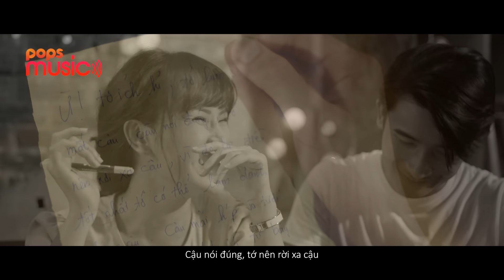Nơi Cuối Con Đường | Khánh Phương | Official Music Video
Bài hát: Nơi Cuối Con Đường
Ca sĩ: Khánh Phương
Lyrics:
Phía cuối đoạn đường chẳng thể níu giữ yêu thương.
Cớ sao lòng hoài vấn vương ngày tháng ấy
Có quá nhiều điều ngọt ngào nuối tiếc cho nhau
Tháng năm dài vùi lắp bao yêu thương đầu

Đêm buồn trôi tìm trong đơn côi
Tìm trong cơn mơ một vòng tay
Cho ngày mai còn vương trên môi
Mùi hương ai quen giờ xa mãi

Đường về màu nắng cũng tắt dần
Lụi tàn bao nhiêu hy vọng
Tìm đâu ấm áp yêu thương hôm nào

Chờ ngày bình yên em bên người
Hẹn một mai xa trong đời
Còn yêu mãi mỗi em mà thôi...

Hãy nhớ một người từng yêu em hơn cuộc đời
Cám ơn đoạn đường có em cùng chung lối
Bước tiếp ngày dài bình yên cuối gửi cho em
Có quay nhìn lại cũng thôi không hy vọng

Cho nhau ngày mai còn vương trên đôi môi
Mùi hương quen không bao giờ quên

Hẹn một nơi xa trong đời

Một ngày hàng cây cũng héo tàn
Người về tóc trắng úa màu
Lời xưa cũ ấy ai quên ai chờ

Nụ cười màu mắt tiếng nói người
Nghẹn ngào nỗi nhớ suốt đời
Ngày sau cuối xin vẫn gọi tên..

Và hãy nhớ một người từng yêu em hơn cuộc đời
Tháng năm dài lòng chẳng phai...yêu thương đầu...